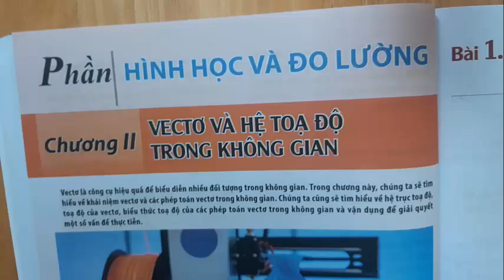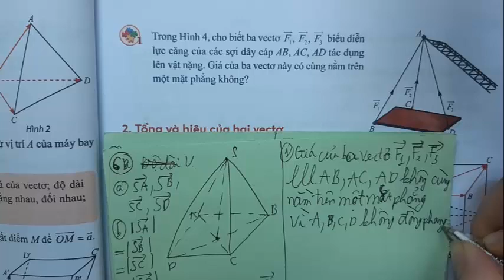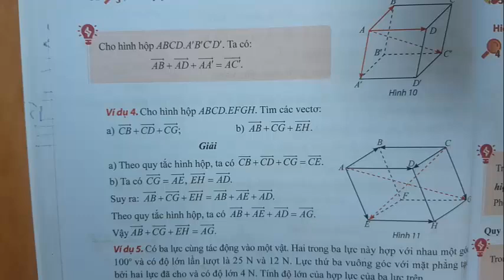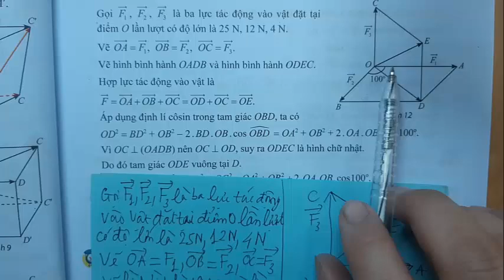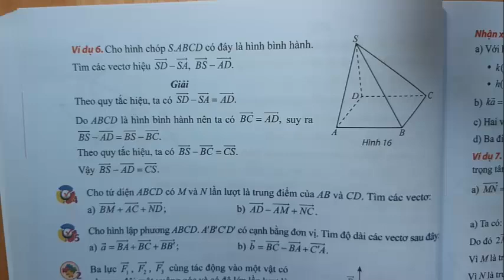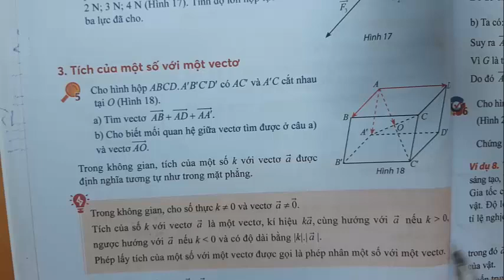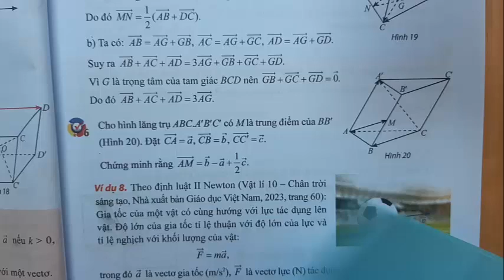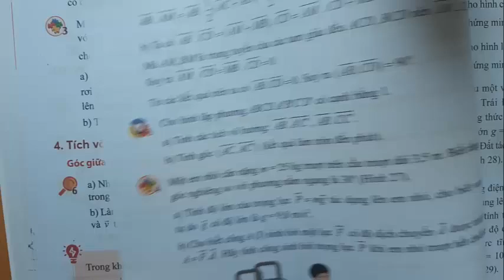TOÁN 12 - C2: VECTƠ VÀ HỆ TỌA ĐỘ TRONG KHÔNG GIAN - B1: VECTƠ TRONG KHÔNG GIAN - THẦY THÀNH LONG